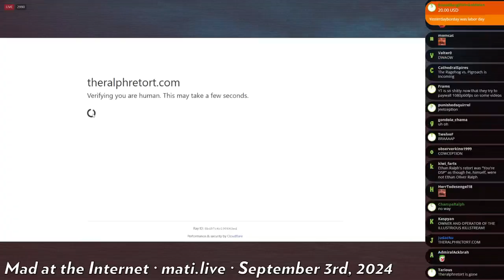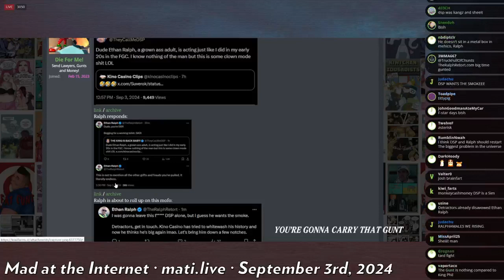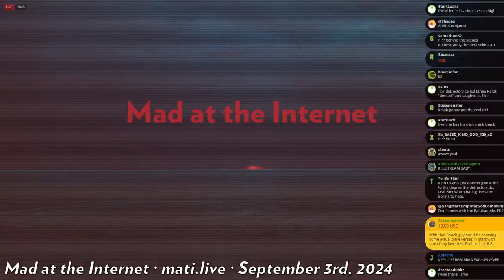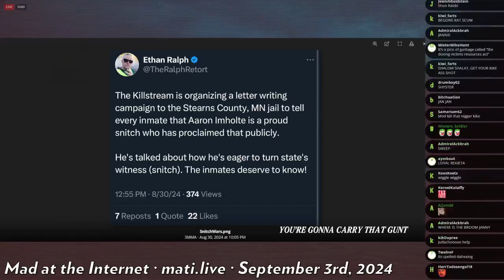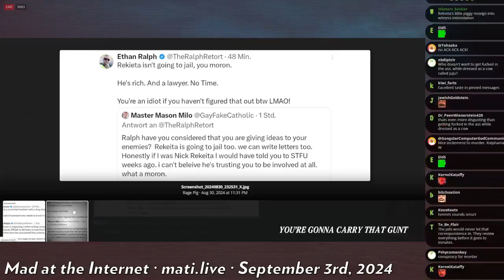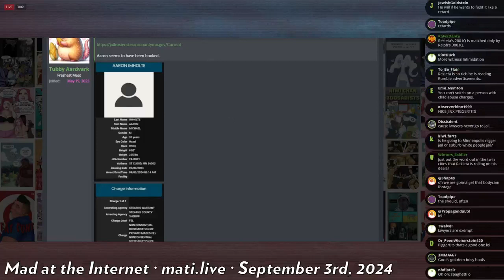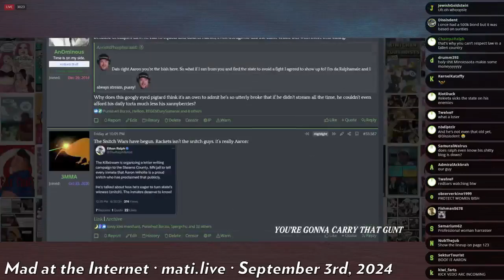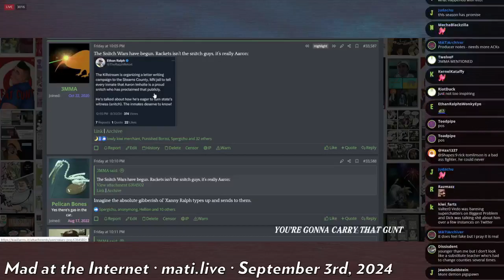Ralph's letter campaign - Mad at the Internet (Semptember 3, 2024)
Ralph vows to legally send Aaron Imholte's new friends his prison he is an out and proud snitch.

Clip taken from:
Cyberstalker Death Cult (September 3rd, 2024) - Mad at the Internet